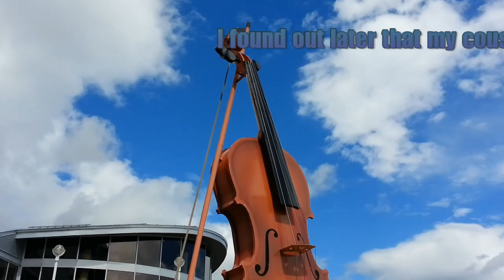Ril Thursdays - The Great Birthday Adventure Vlog, Week Two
Currently Status: In a cabin on the route driving back to Ontario.

This is the one where I show you what I did this past week or so in Cape Breton. I saw my kids play in places I played as a kid, showed my daughter her birthplace, and my son touched an ocean for the very first time and discovered something important about the Titanic sinking (*SPOILER* The ocean can be chilly). I had a birthday party thrown for me, and saw people and places I haven't seen for over a dozen years. I danced, and I sang and I had a wonderful time that was over WAY to soon.

Also we made a typo in the date I didn't notice until it was already uploading... ARGH.

A collaboration between Adult Nerdfighters. DFTBA!